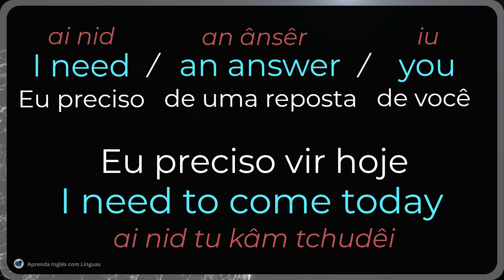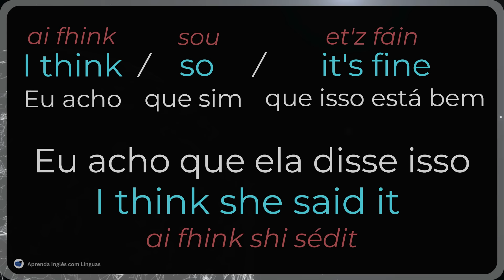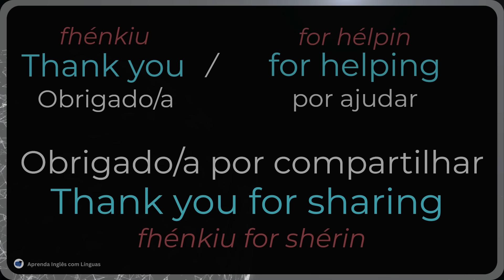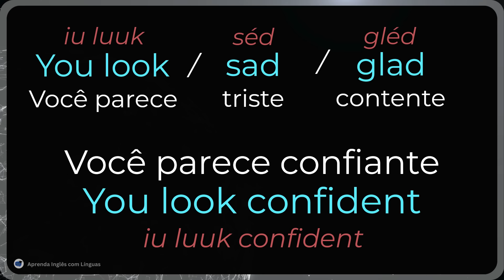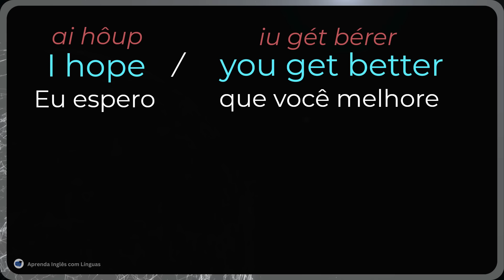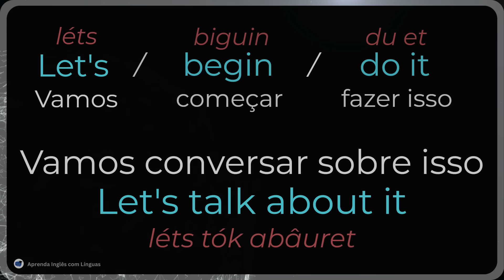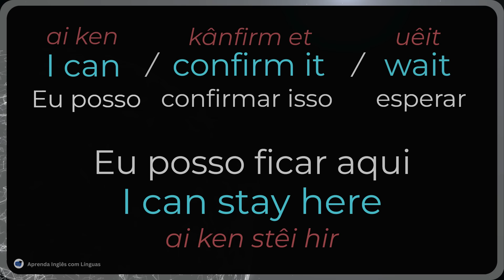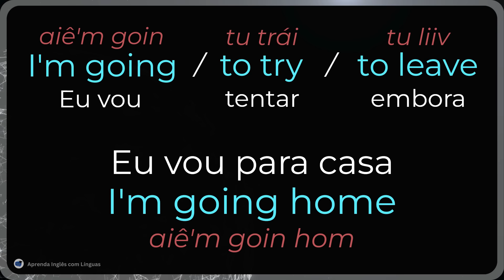🗽Apenas Memorize estas Estrutura para FALAR INGLÊS EM HORAS #25 📚Aulas de Inglês 📚Curso de Inglês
Aqui ensino você a memorizar estruturas para falar Inglês em horas, uma matriz, com modelos e padrões de frases e sentenças que podem ser variadas para aprender Inglês de forma fácil e rápida.

Você só precisa deste modelo para começar a falar e conversar em Inglês, usando todas as frases típicas e palavras comuns encontradas nessa aula.

Se você gosta do conteúdo do canal e ele está te ajudando muito, considere contribuir através do "Valeu Demais", essa é uma simbólica retribuíção para os nossos criadores de conteúdo por disponibilizar o material gratuito e de qualidade🙂